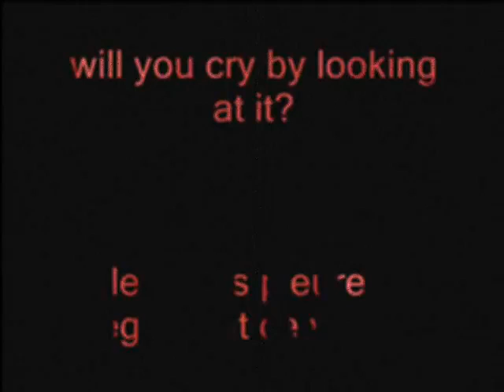Sad Picture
Sory for the song,